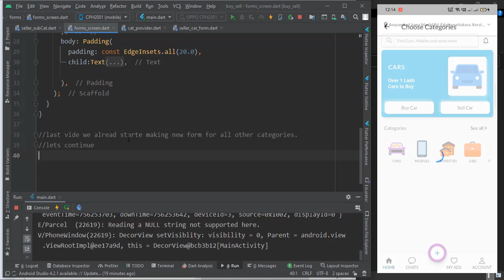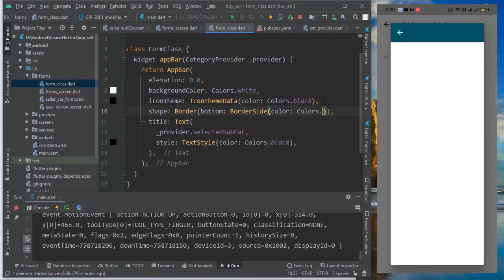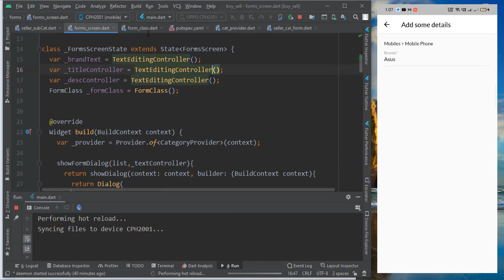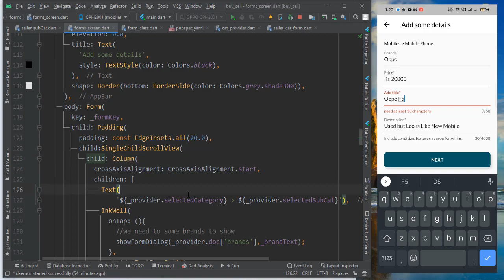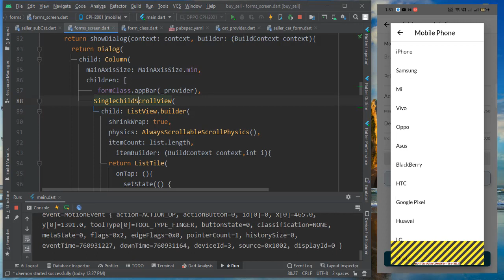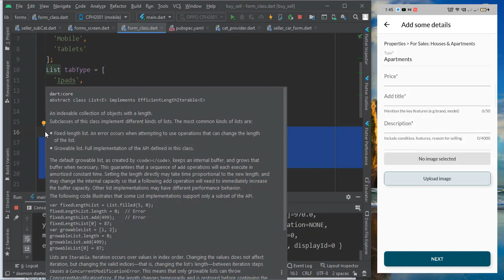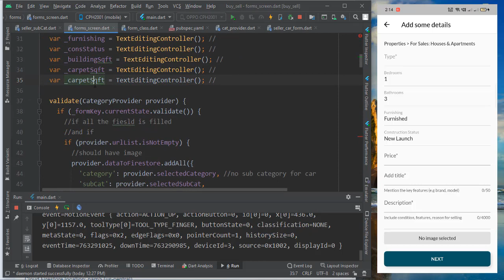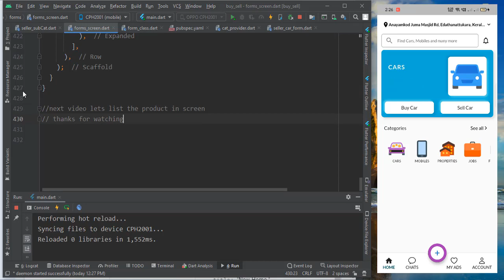Flutter OLX Clone # Part 17 | Seller Add Products With Form for Other Categories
In this video from the series OLX Clone, l will make form for other categories except Car and add product details to firestore